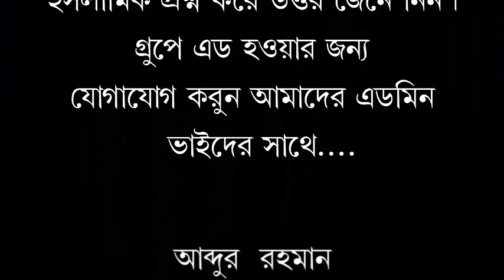যেমন তুমি দিলে আল্লাহ/ ইসলামিক সংগীত /গোর এ শহীদ বড় মাঠ সদর দিনাজপুর